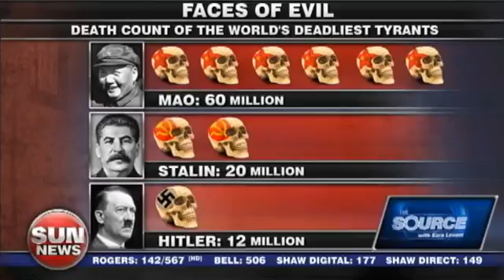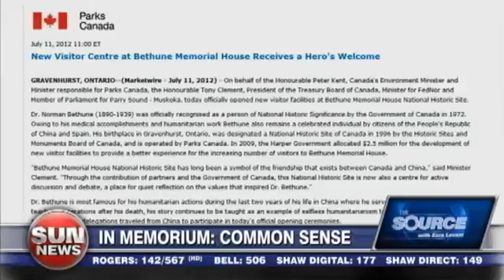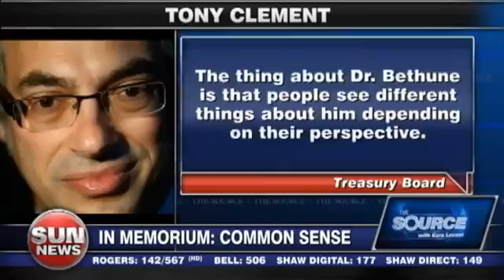Honouring Communism in Canada